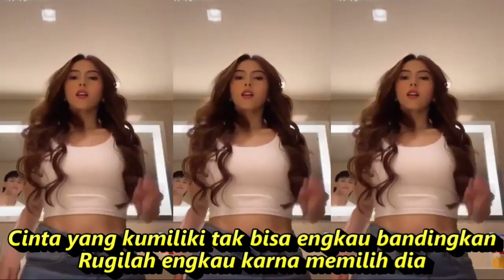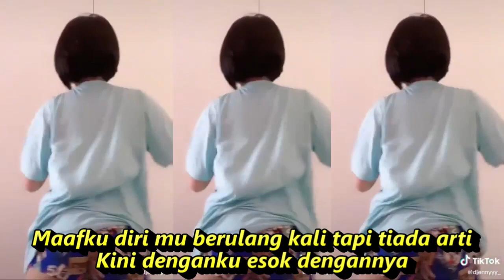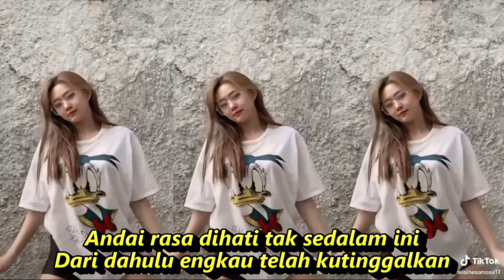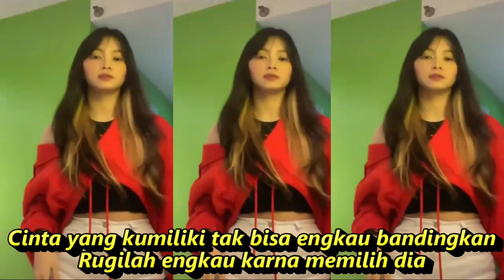TAK SEDALAM INI KOPLO DANGDUT FULL GOYANG KOMPILASI SHORT YOUTUBE & TIKTOK HOT DANCE SEGER SEGER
Tak Sedalam Ini

DengarkanLirik

Jangan kau obati luka ini
Biarkan mengelir darah tak henti
Kutahu kau hanya membuat lukaku semakin perih
Kini kau datang esok kau pergi
Seakan engkau tak punya hati
Terlalu aku mencintaimu
Rupanya kesempatan bagimu
Maafku untukmu berulang kali tapi tiada arti
Kini denganku esok dengannya
Aku tak sanggup lagi
Sakitnya, perihnya
Melihat kau bercumbu dengannya
Kau tega menyiksa
Aku yang selalu setia
Andai rasa dihati tak sedalam ini
Dari dahulu engkau telah kutinggalkan
Cinta yang kumiliki tak bisa engkau bandingkan
Rugilah engkau karna memilih dia

Dangdut koplo
Kopo dangdut
Tepung kanji
Los dol
Banyu moto
Apakah itu cinta
Gaun merah
Berbeza kasta
Ku puja puja
Koplo time
Koplo Jawa
Koplo Banyuwangi
Koplo again
Koplo Adella
Koplo bunga
Koplo campursari
Koplo campursari mp3
Koplo chord
Koplo cinta
Koplo DJ
Koplo duet
d'rosta koplo
Koplo edan
Koplo egois
Koplo full
Koplo ful
Koplo gendang
Koplo gerry
Koplo gelandangan
Koplo hadirmu bagai mimpi
Koplo hits
Koplo palapa
Koplo India
dangdut karaoke
dangdut remix
dangdut lawas
dangdut Amelia
Dangdut academy
dangdut Asia
Dangdut akustik
dangdut album
dangdut Batak
dangdut Bugis
dangdut Melayu
dangdut bimbang
dangdut cek
Chord dangdut
Dangdut disco
Dangdut disko
kompilasi tiktok
tiktok hot dance dangdut